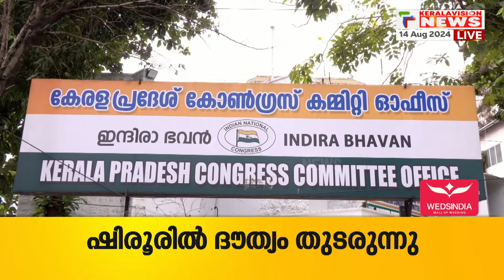പുനസംഘടന വൈകുന്നതില്‍ കീഴ്ഘടകങ്ങള്‍ക്ക് അന്ത്യശാസനവുമായി KPCC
പുനസംഘടന വൈകുന്നതില്‍ കീഴ്ഘടകങ്ങള്‍ക്ക് അന്ത്യശാസനവുമായി കെപിസിസി. തദ്ദേശ തെരഞ്ഞെടുപ്പിന് മുന്നോടിയായി പുനഃസംഘടന പൂര്‍ത്തിയാക്കണമെന്ന് മണ്ഡലം-വാര്‍ഡ് പ്രസിഡന്റുമാര്‍ക്ക് നിര്‍ദേശം നല്‍കി. ഭാരവാഹികളുടെ കാര്യത്തില്‍ സോഷ്യല്‍ ബാലന്‍സിംഗ് വേണമെന്നും നിര്‍ദ്ദേശമുണ്ട്.

About COA